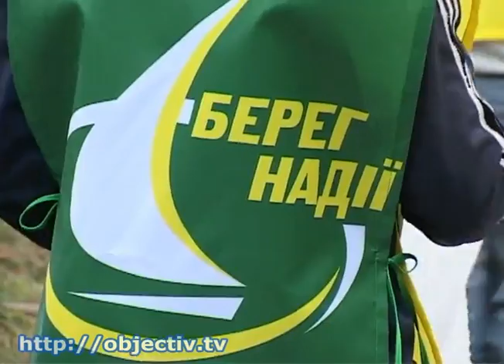Активисты задались целью очистить родники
- Вернуть харьковчанам чистую питьевую воду! Активисты задались целью очистить источники - В регионе чистая питьевая вода практически на вес золота - уверены активисты, которые в выходные вышли на субботник к роднику в селе Шестаково Волчанского района. Провести большую уборку они намерены не только возле этого источника